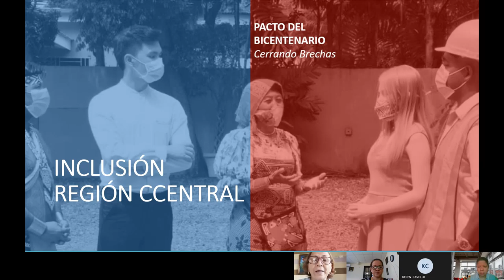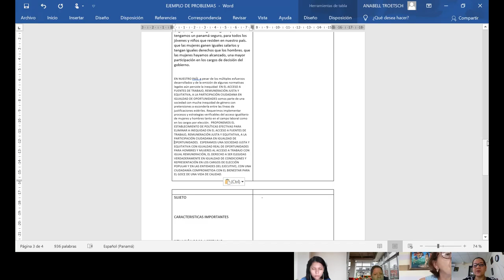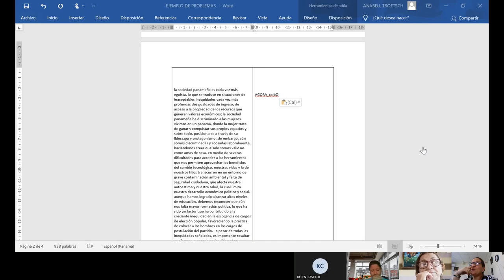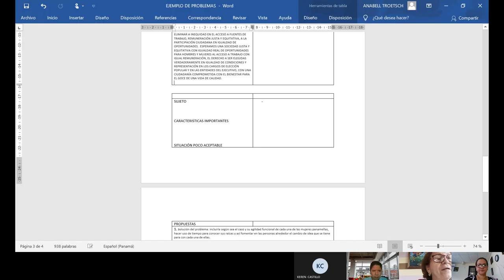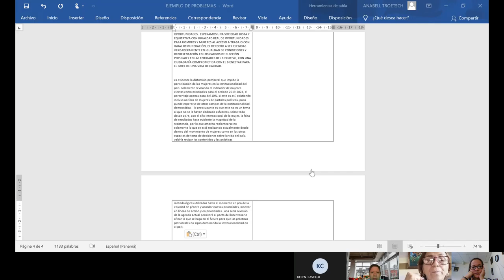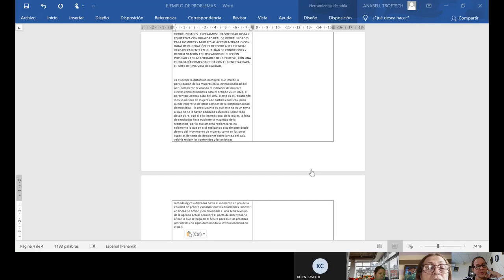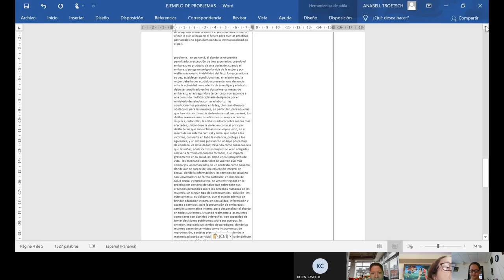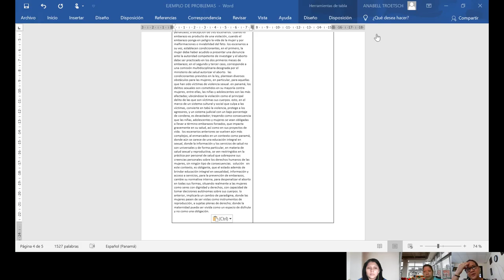PB REG CEN INCLUSIÓN 20210531 133632 Grabación de la reunión